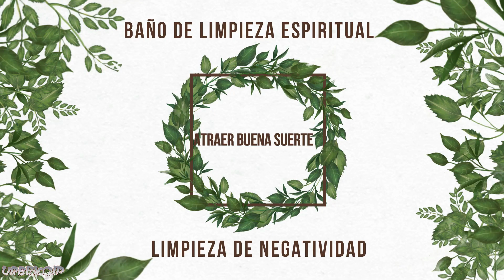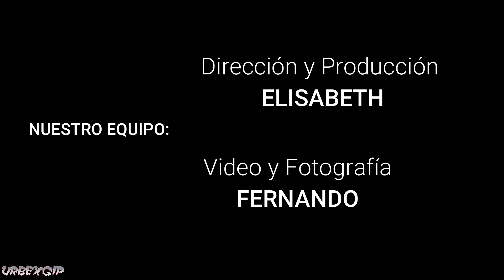Baño de Limpieza Espiritual - Eliminar Negatividad y Atraer la Buena Suerte -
Este baño que hoy os aconsejo nos ayudará para ya no sólo nuestra limpieza espiritual sino también para sacar toda negatividad y además atraer la buena suerte. Si haces investigaciones paranormales te vendrá muy bien a la hora de notarte muy sobrecargado de energías.